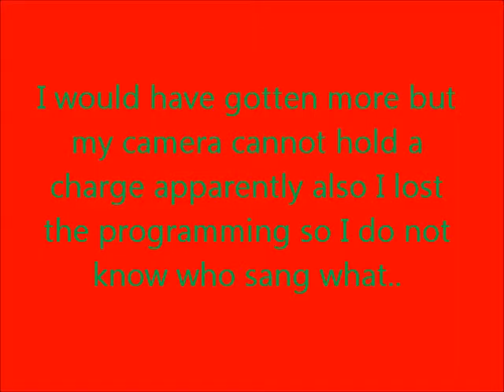LaSalle Peru Township High School Spring Choir Concert 2013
LaSalle Peru Township High School Spring Choir Concert 2013 May 7th, 2013